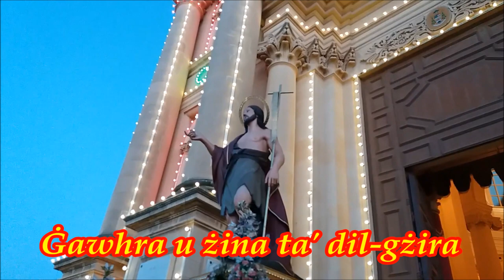Innu Marċ Lil San Ġwann l-Għammiedi (Innu Marċia)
Kliem: Joseph J. Vella
Vuci: Dominic Cini

Lirika:
F'dan il-jum ta' Milied sajfi,
Mimli ferħ ma' kullimkien;
Ġieħ u ħajr nagħtuk Ġiovanni
Bl-oħla lsien ilkoll flimkien.

L-Isem tiegħek iħennina
Għax ġie mogħti mis-smewwiet;
Fuq kulħadd il-ferħ ġewwieni
Jidwi jidher bil-ħlewwiet.
(x2)

Qalbna sabet fik il=ħeġġa
Biex bnejnielek tempju ġdid,
Ġawhra u żina ta' dil-gżira
Sawwab fina barka u ġid.

Il-ferħ tagħna l-għożża tiegħek
F'dan il-Għid ta' twelid kbir;
Int bid-dawl tal-eqdes dija
Qalbna tfawwar, trid ittir.

Insellmulek kbir Ġovanni
Qalb id-daqq, l-isparar u l-għajjat
Kbira r-rabta ta' bejnietna,
Li tinħall, li tinħall ma' tista qatt!

Dejjem żomm idejk felħana
Fuq uliedek maħbubin
F'Jum twelidek ngħollu lilek
Għax int l-għaqxa tax-Xewkin.
(x2)